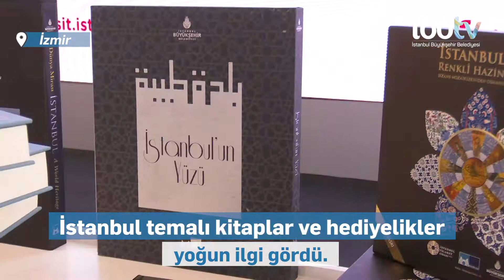88. İzmir Enternasyonel Fuarı'na bu yıl ilk kez İBB de katıldı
Nostaljik tramway ve Galata Kulesi İBB standını süsledi.